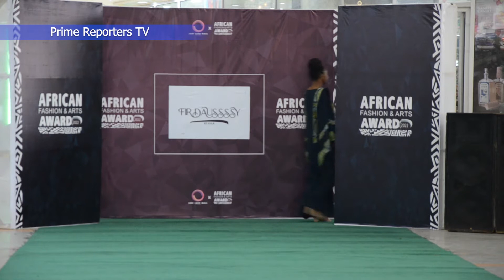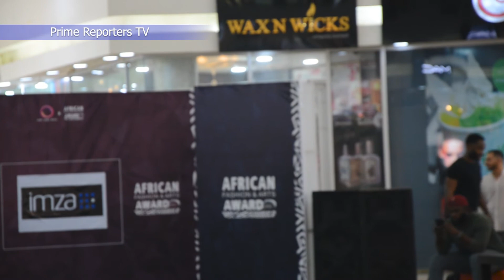AFAA Want Stake Holders, Investors To Tap in Africa Culture And Arts